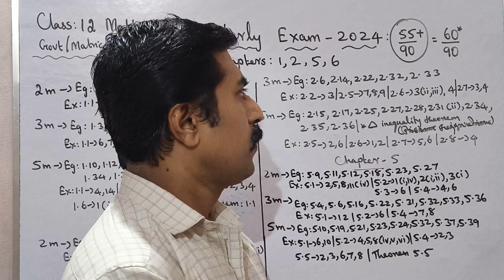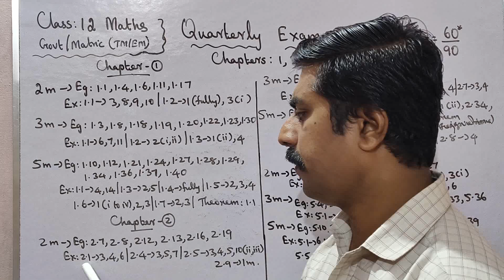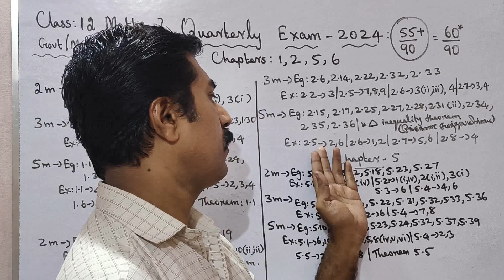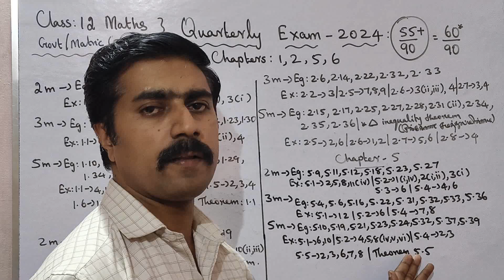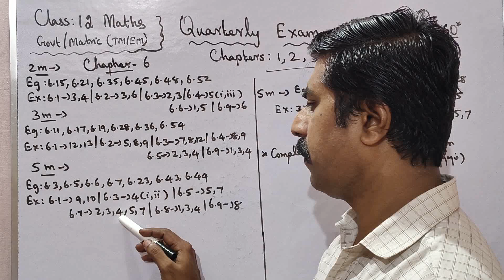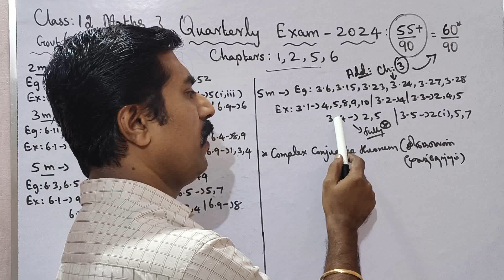12 Mathematics|55+/90 marks|60/90 marks|Quarterly Exam 2024|Golden Problems|sky physics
1.WhatsApp group👉 sky physics 1 2.WhatsApp group👉sky physics 2 3. Facebook group 4.WhatsApp👉Class 12 Toppers (centum) 5.whatsApp👉 class 11 6.WhatsApp👉Class 11 Toppers(centum) 7.WhatsApp👉sky physics 4(11 & 12) 8.WhatsApp👉 Class 10 9. Telegram group